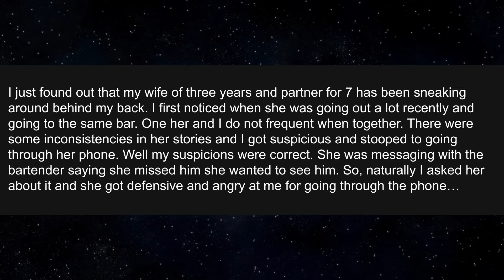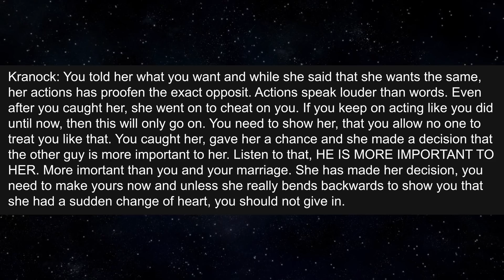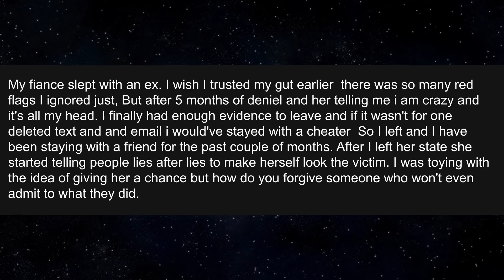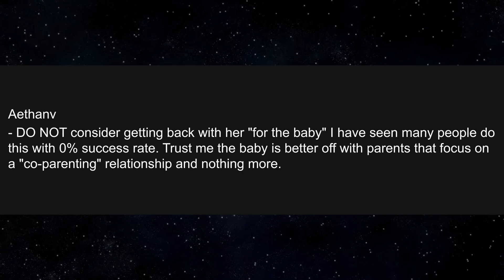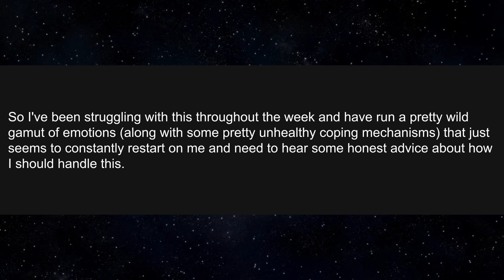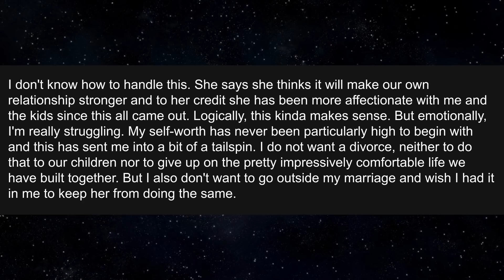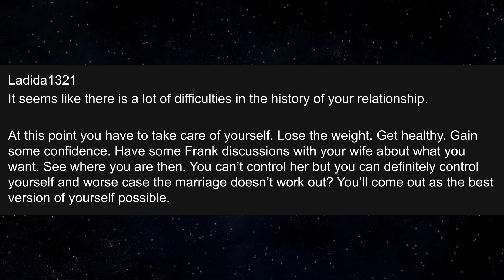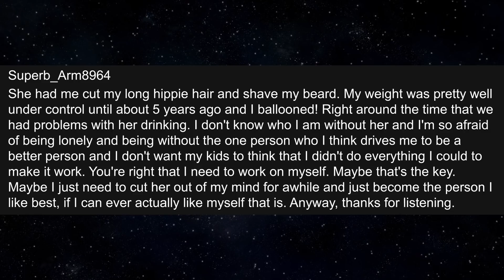My Wife Has Been Screwing Our Neighborhood Bartender | Reddit Relationships Cheating Stories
0:00 - My Wife Has Been Screwing Her Bartender
3:09 - My pregnant fiancé slept with her ex
6:15 - My wife wants an open marriage.

Roger
Pretzelman5
Nelson
Gerald
SurfDD
Guy
Mohamed

► Title: My Wife Has Been Screwing Our Neighborhood Bartender | Reddit Relationships Cheating Stories